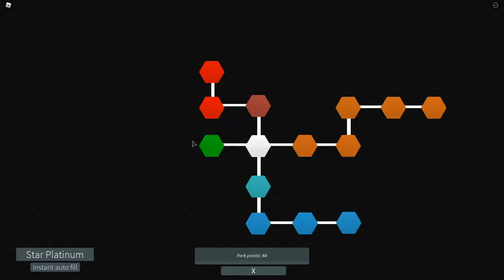Mencari STAND terkuat dengan BANYAK stand arrow!!! Part 1 (Stand Upright Malaysia)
PIZZA MOZARELLA. PIZZA MOZARELLA. PIZZA MOZARELLA. PIZZA MOZARELLA.